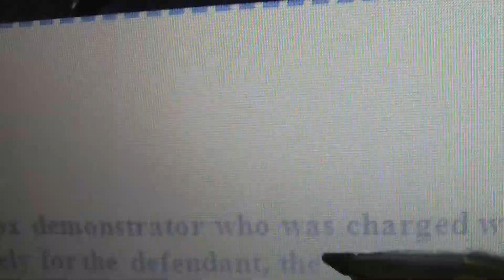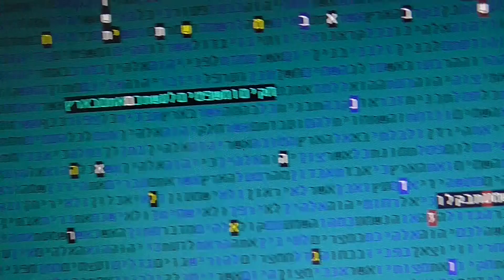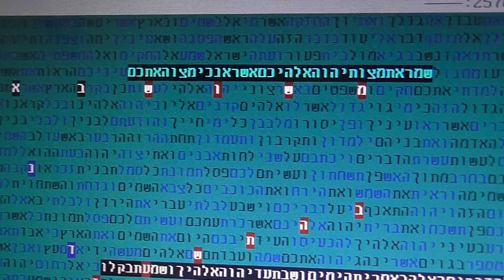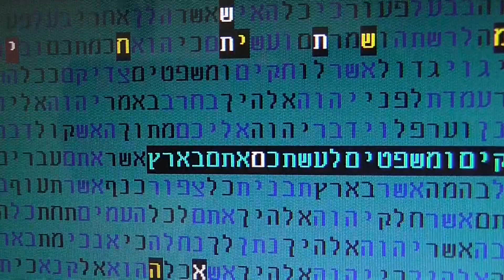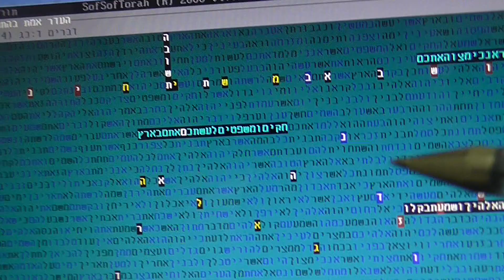MASHIACH SIGN IN 5777 -ABSENCE OF TRUTH bible code Glazerson